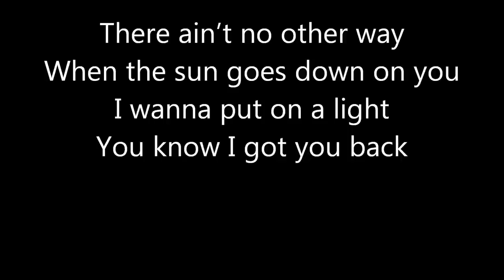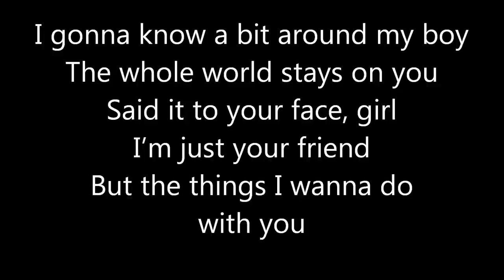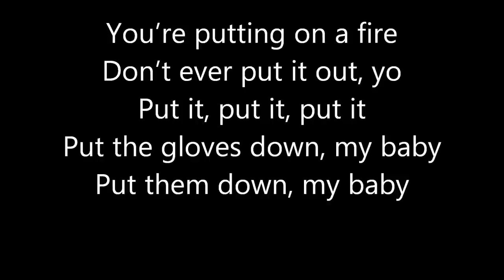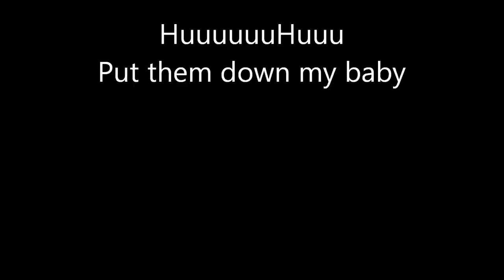Anthony, Jasmin Do Ya Lyrics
The Winners From X-Factor 2014 Enjoy the video